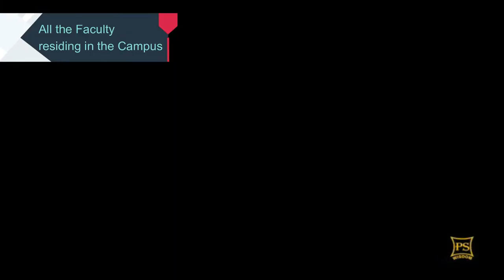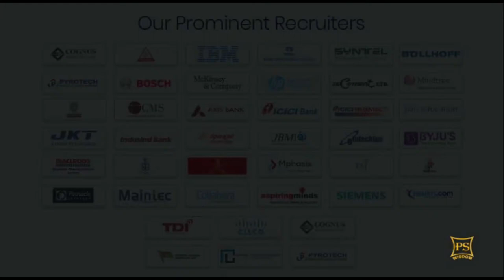Sir Padampat Singhania University